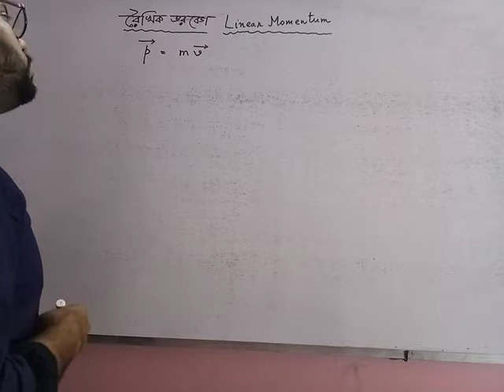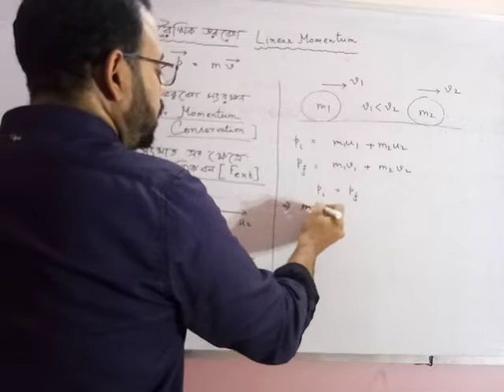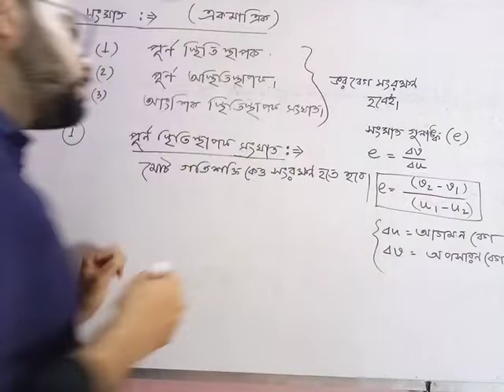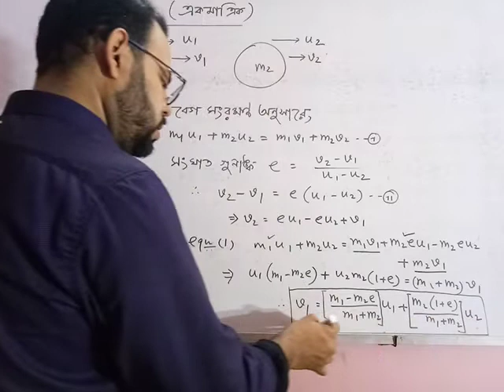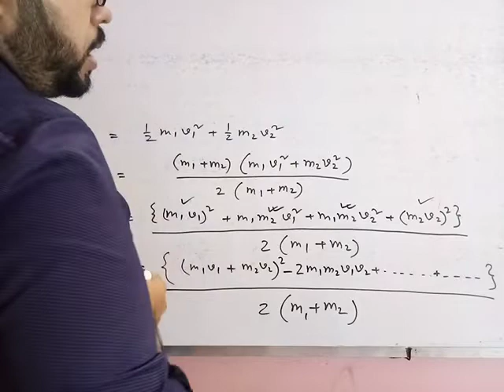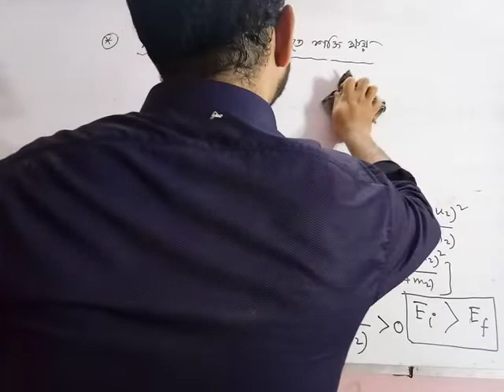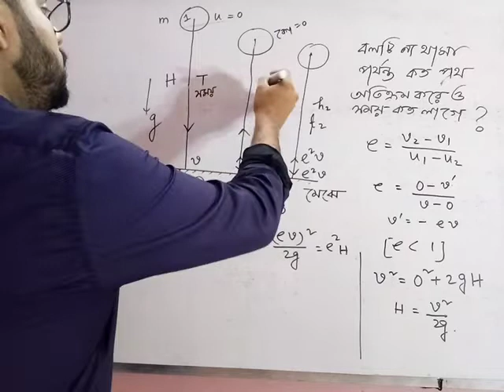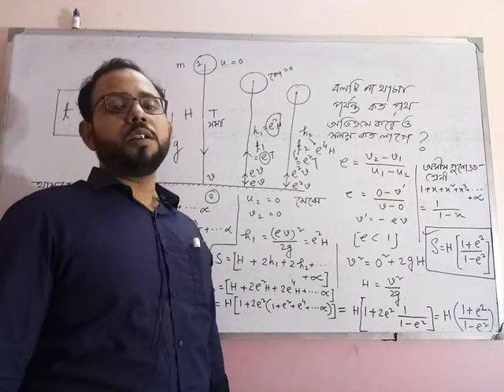Newton's Laws of Motion Part - 2 Class 11 (Bengali Medium)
linear momentum conservation and collision